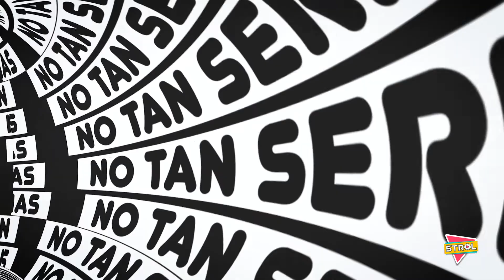5TROL MUJER SE ENAMORA Y CASA CON UN AVION 06-02-2022 EPISODIO 26- PARTE 2